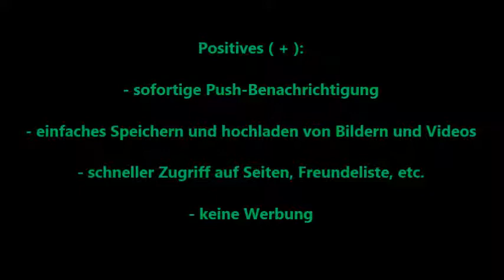App-Check "Facebook für Android"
Ich führe ab heute den App-Check durch und teste für euch Apps, Spiele und Anwendungen aus!
Schlagt mir einfach ein paar vor und ich suche mir welches aus!